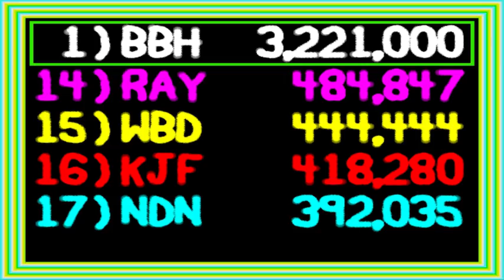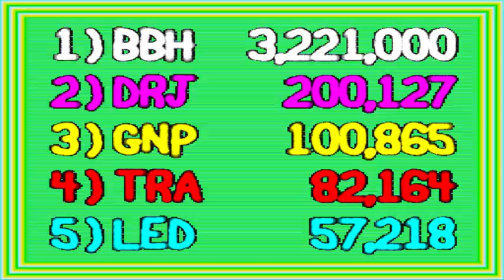NARC 1-credit clear (3,221,000 points)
B-B-B-BUSTED

This is a one-credit clear replay for the arcade game NARC, released by Williams in 1988. It was recorded on WolfMAME Plus and uploaded to the MAME Action Replay Page on December 22nd, 2005. No cheats, slowdown, autofire, pausing, savestates, etc were used in the making of this recording.

NARC made quite a splash when it was released in arcades, featuring heavy use of digitization for everything. The main designer was Eugene Jarvis, who was responsible for the mega-arcade hits Defender and Robotron 2084 in the early 80's. True to Defender, the game has a somewhat unusual control scheme (although not as overboard as Defender was) - besides the usual Shoot/Jump/Missile buttons, a fourth "Crouch" button is placed off to the side that has to be held down to crouch-walk (since you can move up and down on the stages).

This is another game that was not a popular pick for one-credit play, since it too keeps your score on continue. However, because it awards extra lives every 100k, it is possible to stockpile up a lot of extra lives on the early levels. You get a 5k bonus for "busting" an enemy (walk into them and hold still, although they have a random chance to escape), and can get up to 50 in one level for a 250k bonus. It's very necessary to stockpile those lives up because the game gets quite ridiculous in the final few waves.

The last boss in particular caused frustration for arcade players that just wanted to continue through and see the ending. When you lose all your lives, continuing makes you start the last boss all over again. Doing it on just 3 lives can be tricky, especially since on a continue it will not give you many more rockets, and you need rockets to do major damage to him since in the beginning of the fight his only weak point is his eyes, which requires a precise jumping shot. I imagine a lot of players gave up after seeing this, so the ending was not seen by many players back then. (which isn't a huge loss as the ending is just one amusing screen of text, but still...)